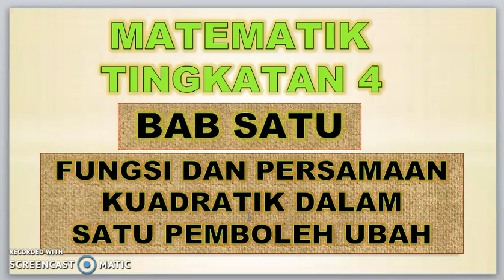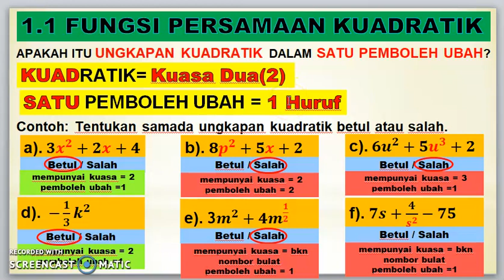TING.4 BAB 1 (SIRI 1) MENGENAL UNGKPAN KUADRATIK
Penerangan dan bahan berdasarkan buku teks tingkatan 4 kssm 2021